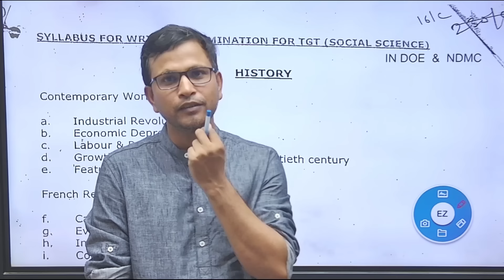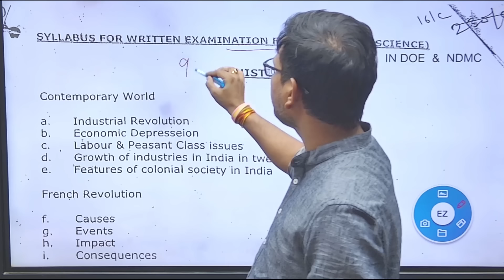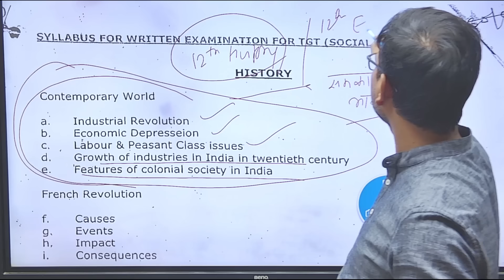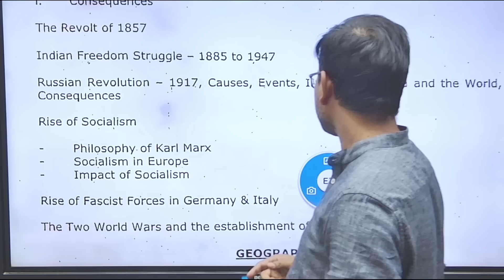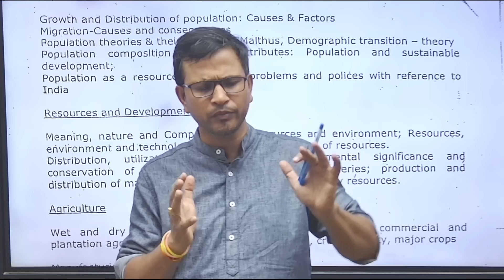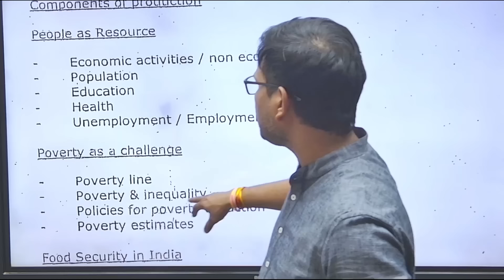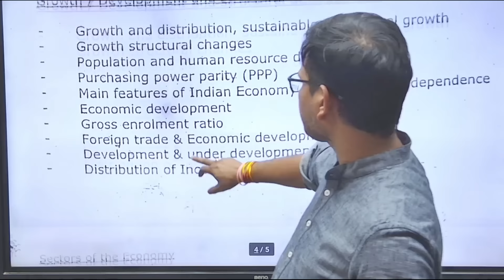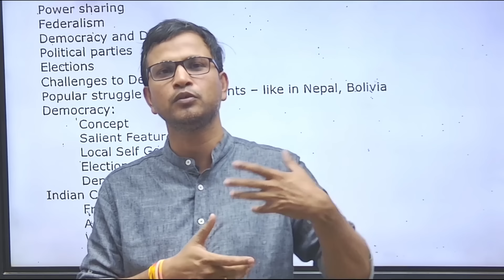dsssb tgt sst detailed syllabus 2024:most important points/notes/ncert books/next teacher/tgt social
next teacher
aim with rakesh
dsssb tgt sst
dsssb social science